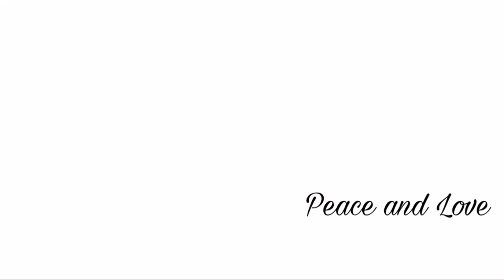Sunrise view🏜🌄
Beautiful sunrise view 🌄 natural video